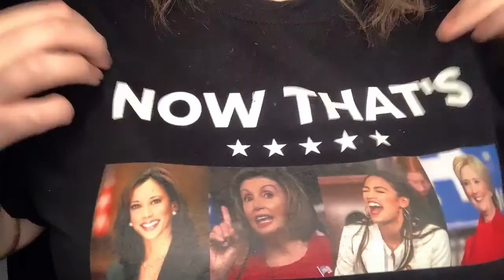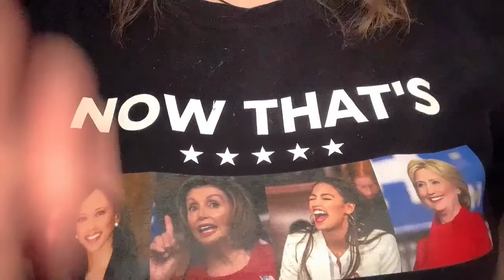Biden doesn’t know what the f*ck is going on